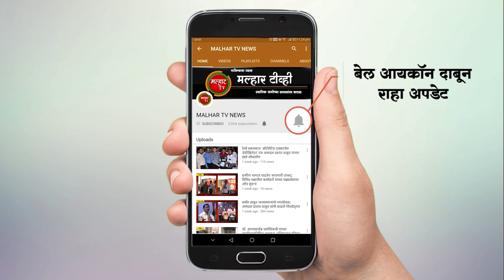अष्टविनायक क्षेत्र महड गावच्या हद्दीत, गोवंश हत्या प्रकरणाने महड ग्रामस्थांसह हिंदू संघटना आक्रमक